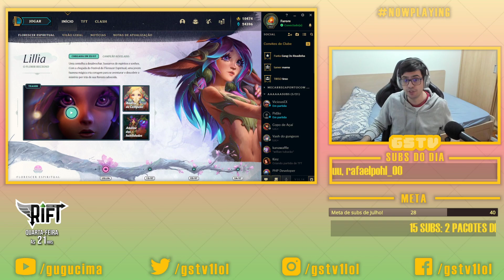Aula Aberta - Twisted Fate